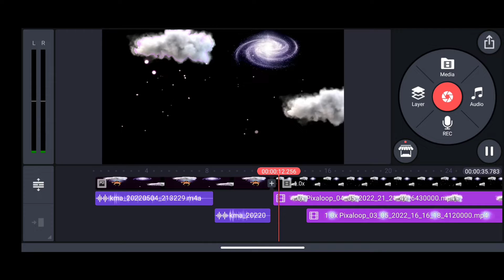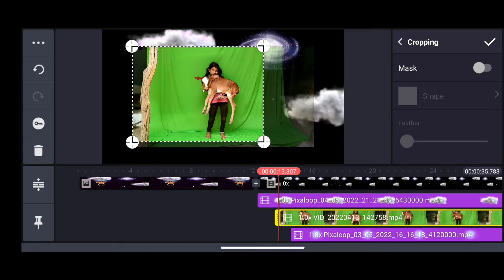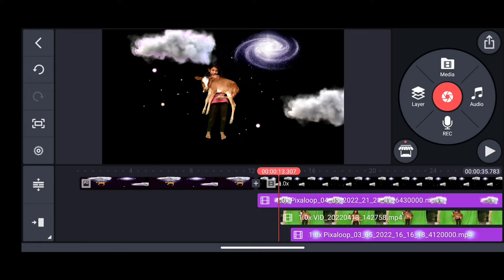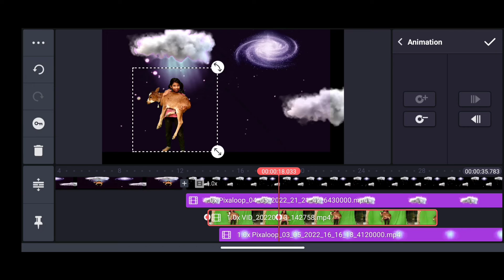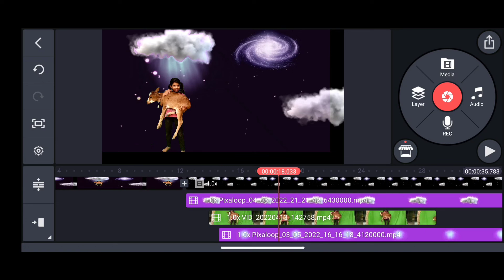फिल्मों में जादुई वीडियो बनाने का तरीका देखे वीडियो एडिटिंग , ग्रीन स्क्रीन द्वारा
वीडियो एडिटिंग
video editing
video edit
hem studio
hem studio